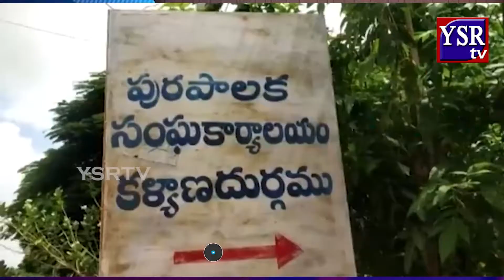కళ్యాణదుర్గం మున్సిపల్ కార్యాలయం విద్యుత్ సరఫరా కట్..||YSRTV